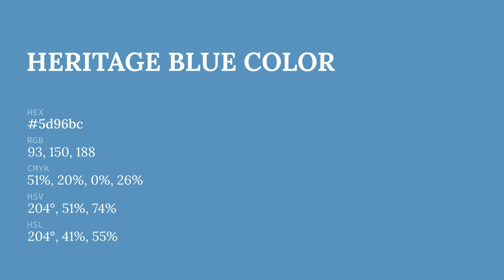Heritage Blue color 5d96bc hex color - Blue color - Warm color 5d96bc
What color is Heritage Blue ? 5d96bc hex color - Blue color - Warm color 5d96bc

Hex 5d96bc Color Code is also known as Heritage Blue color.

Hex 5d96bc Color code in RGB color code model is created after adding 36.47% red color, 58.82% green color and 73.73% blue color.
Hex 5d96bc Color code in CMYK color (process color) code model is generated after subtraction of 50% cyan, 20% magenta, 0% yellow and 26% black.